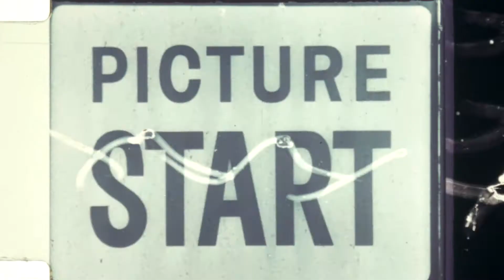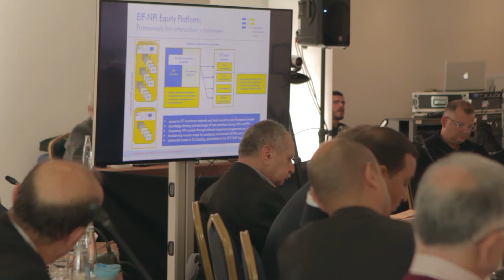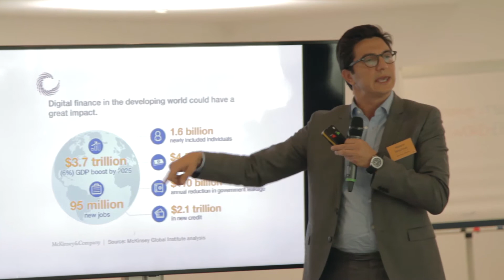Refresh 2017 by TTGV